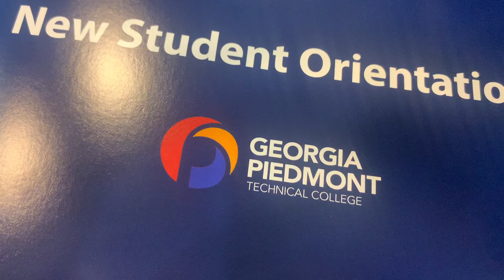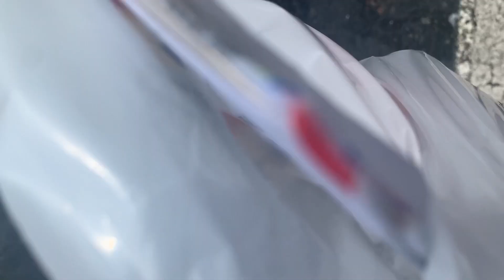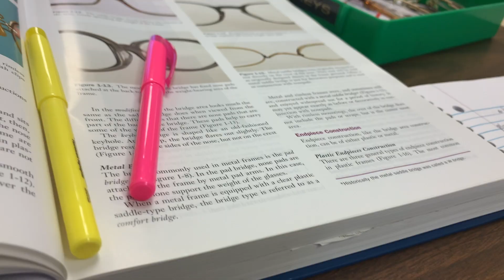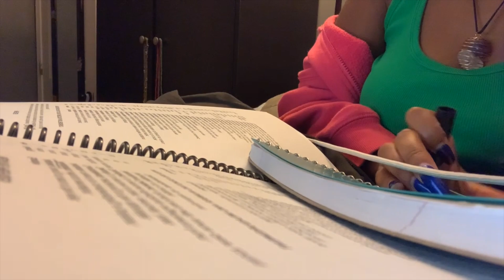🌤️August Recap📚 | college, coffee, and tacos lol [ dox ]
Back in college as a two-time drop out. This time is definitely different. I've found interest in something that isn't specifically revolved around creativity which is extremely surprising for me and i'm continuously shocked by it. 🍁 *hint hint*

here's a link to for the music that i tend to use for videos in order to give creds to these amazing creators: